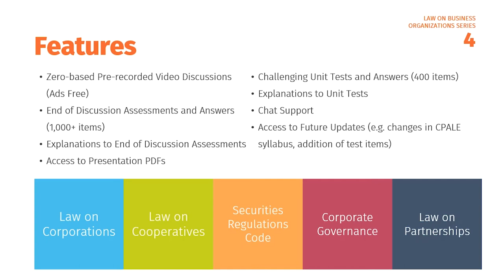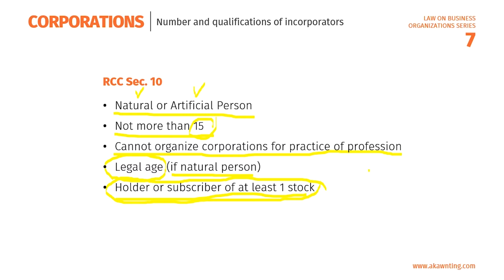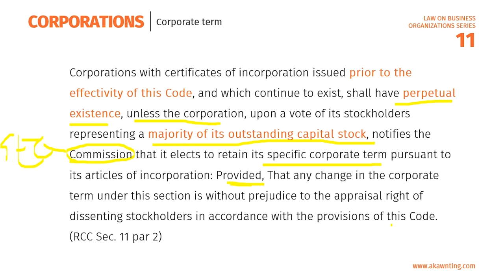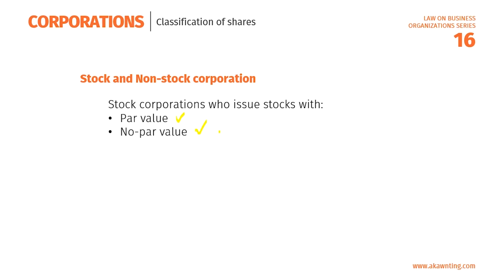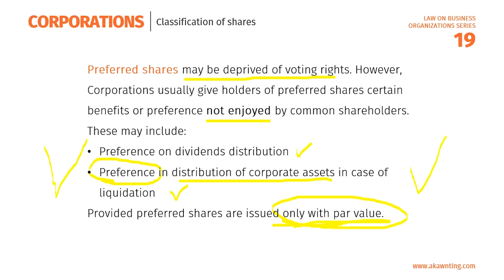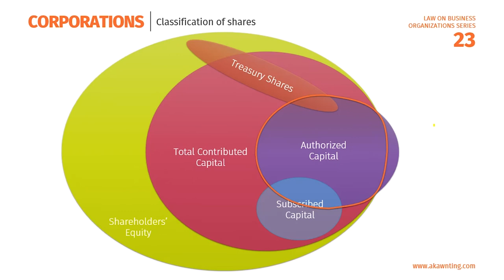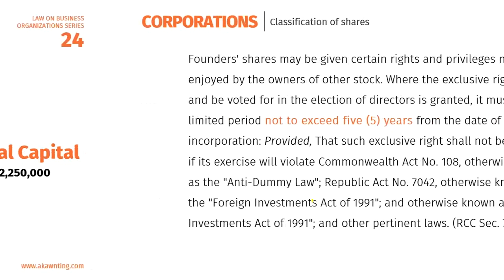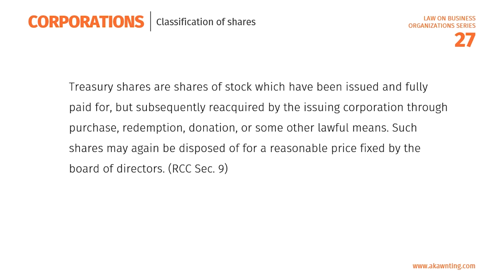Capital Structure of Corporations - Law on Corporations based on the Revised Corporation Code (2020)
Capital Structure of Corporations - Law on Private Corporations Part 1 (based on the Revised Corporation Code of the Philippines or RA No. 11232). This video lecture on the corporation law covers the numbers and qualifications of incorporators, subscription requirements, corporate term,  and classes of shares/stocks including, common, preferred, founders', redeemable, and treasury shares.

This video is part of the Law on Business Organizations Series. This series will cover corporations, securities regulations code, code of corporate governance, cooperatives, and partnerships.
Law on Corporations Topics:
1. Definition of Corporations, Classes of Corporations, Nationality of Corporations, and the Juridical Personality of Corporations
Lesson references:
Revised Corporation Code PDF
Timestamp